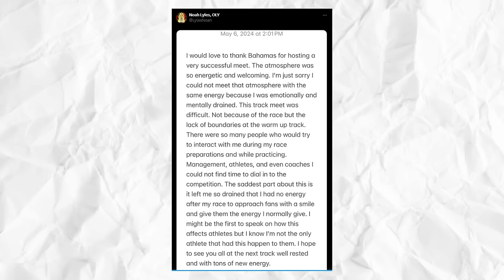What Noah Lyles JUST DID In This 100m Race is INSANE!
Well, Noah Lyles has always been vocal about his feelings and thoughts - as well as his goals.He has expressed this intent countless times too! So, it is not surprising to find out that he is excited for Paris and is trackandfield training hard for it.

So far, his intensive training sessions are working out well for him. Truth be told, it really should, especially since all eyes are on six-time world champion Noah Lyles, as the sprint star looks to show his form in a year. noahLyles has stated he will go for four gold medals at the olympics Games Paris. 2024.

On that note, Lyles seems to be working double time to either win his target number of gold medals or surpass Bolt’s records - or both. He appears to be off to a great start as he crushed his personal best in the 60m to open the Olympic year in earnest. He ran a personal-best time in the 60m at the 2023 New Balance Indoor Grand Prix in Boston with 6.51 seconds. Watch the entire video for more information!